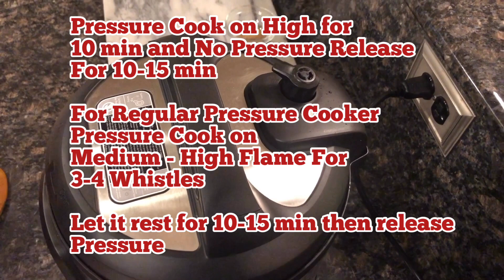PANCHMEL DAL/MIXED DAL TADKA/INSTANT POT RECIPES/DHABA STYLE DAL TADKA/DAL TADKA/PUNJABI DAL TADKA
Panchmel Dal or Panchratna Dal is a dal very popular in India. As the name suggests, it is made by combining five kinds of dal common to Indian households. It is also known as Panchmel dal. The word "Panchratna" means Five Jewels. Lentils are an integral part of Indian cuisine and this is a dish best served at special occasions. It is usually accompanied by an Indian flat-bread or Roti.

Follow us for more delicious Recipes-